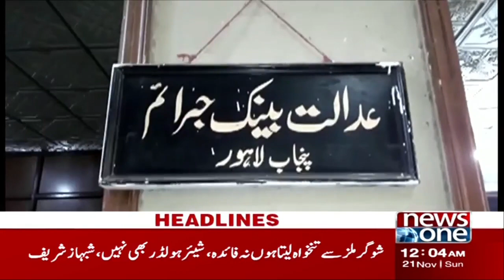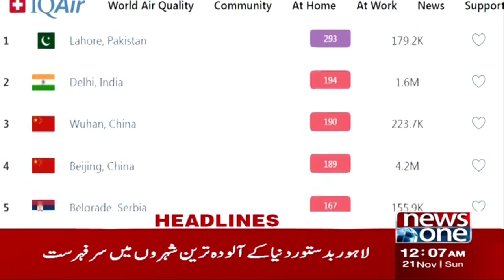NewsOne 12AM News Headlines | Maulana Fazl ur Rehman VS PM Imran Khan | 21 Nov 2021